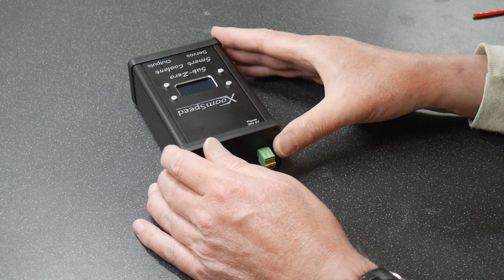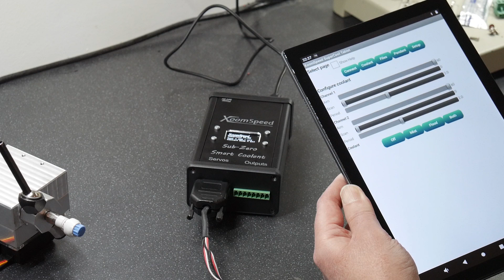XoomSpeed Supercool prototype 2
2nd prototype smart coolant system.
Details of the mechanical assembly and the electronic module